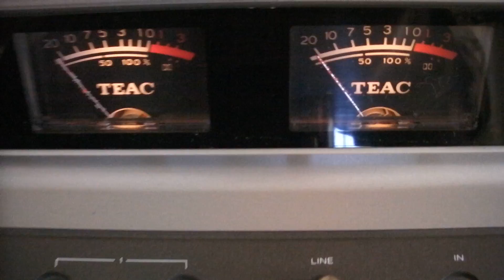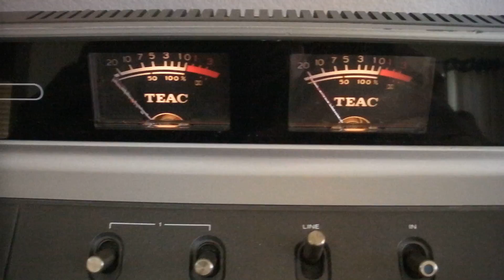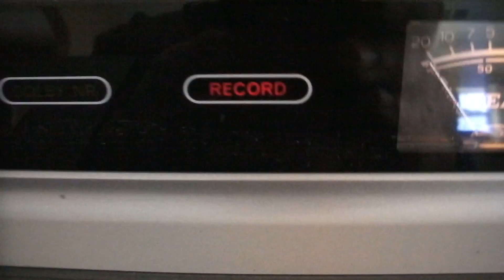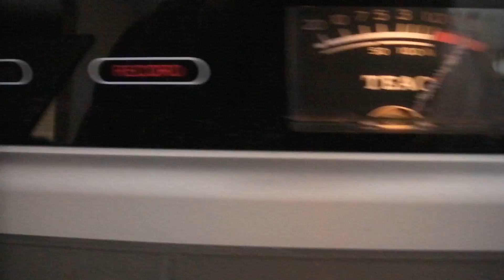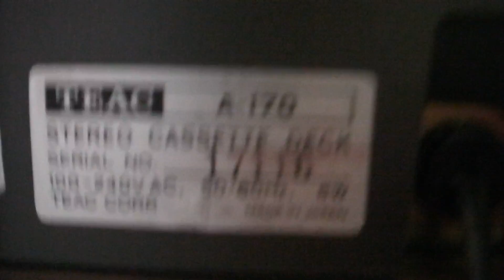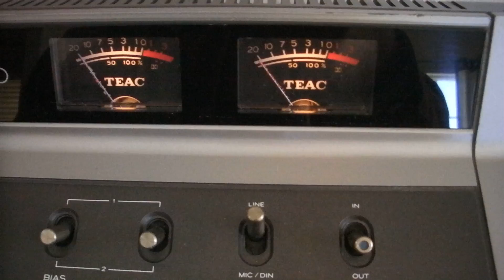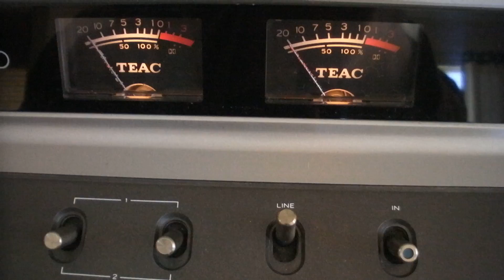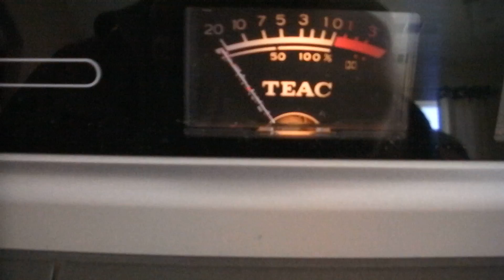Teac A-170 Stereo Cassette Deck, 100~240 Vac ____ sn-17116